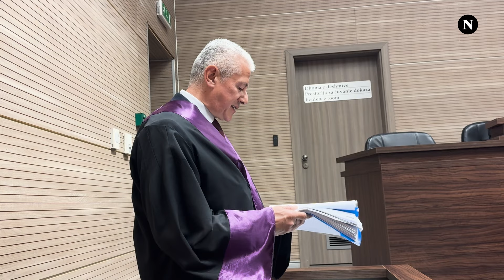"Kjo tregon qysh u ardhë aktakuza": Gërvalla e merr në pyetje Prokurorin pas seancë për pasurinë